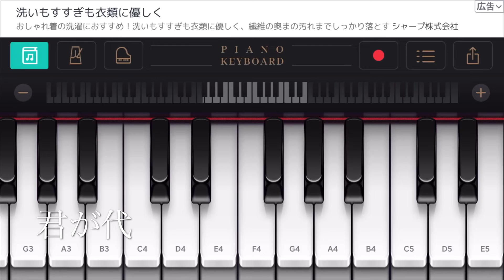君が代をピアノで弾いてみた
君が代 国歌 めっちゃ間違えたけど弾けたので満足です笑